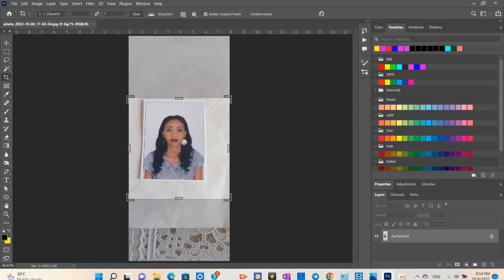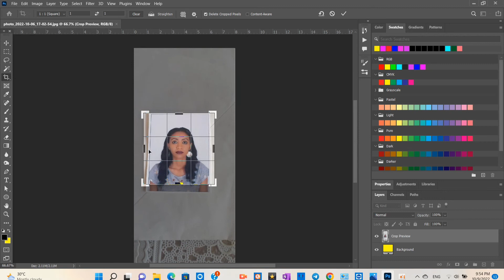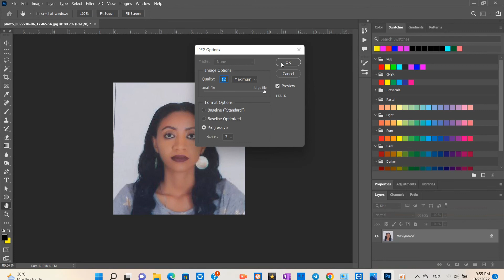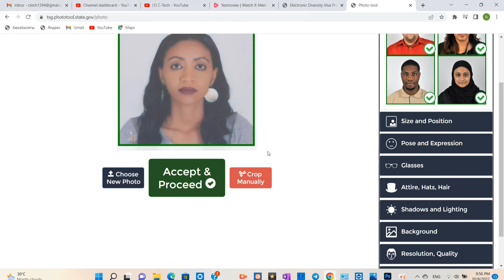DV PHOTO EDITING |PHOTO SIZE ADJEST|DV2024| ዲቪ ፎቶ ማስተካከል